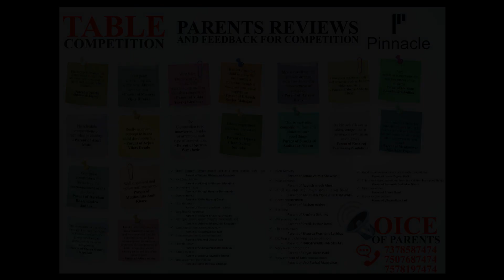Glimpse of Stage 2